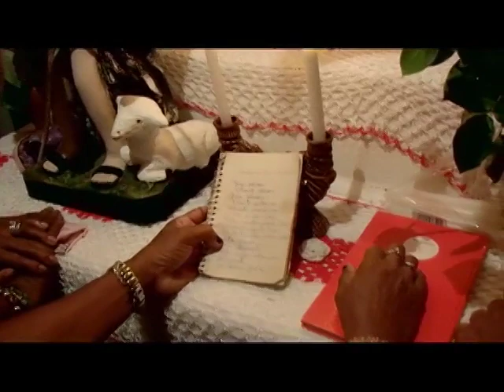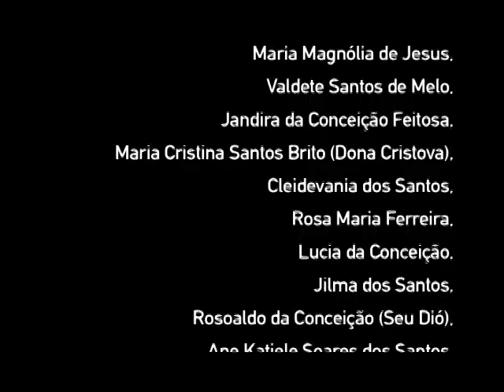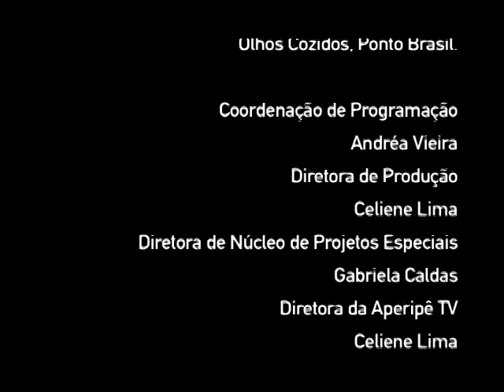doc samba de coco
Documentário sobre o grupo de samba de coco de seu Diô

um dos meus favoritos que eu fiz para a Aperipê TV  hj  (TV Aperipê:)